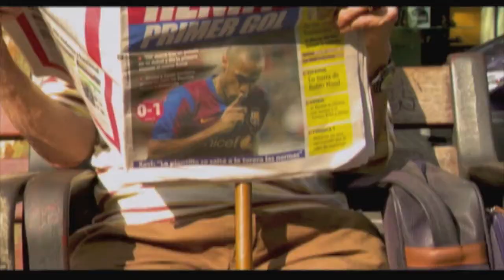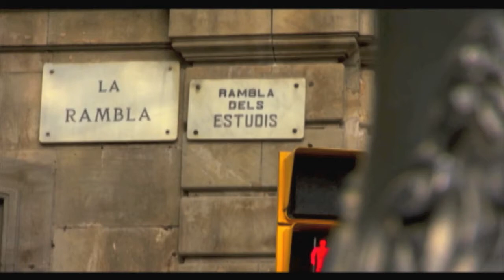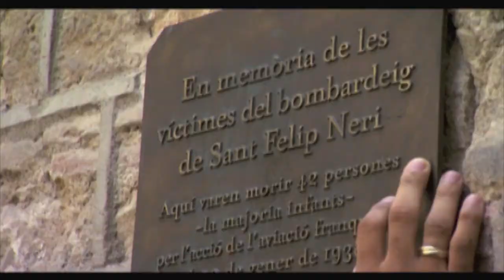Thierry Henry "Framed" by Paz Vega HD Part One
People from Barcelona ask questions to Thierry Henry, directed by actress Paz Vega